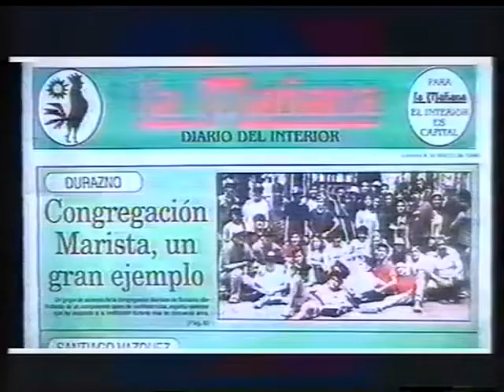DIARIO LA MAÑANA